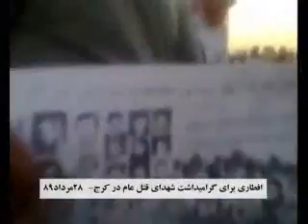گراميداشت شهداي قتل عام سال 67دركرج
برگزاري افطاري براي گراميداشت شهداي قتل عام سال 1367 در شهر كرج
سيماي آزادي تلويزيون ملي ايران مرداد 89